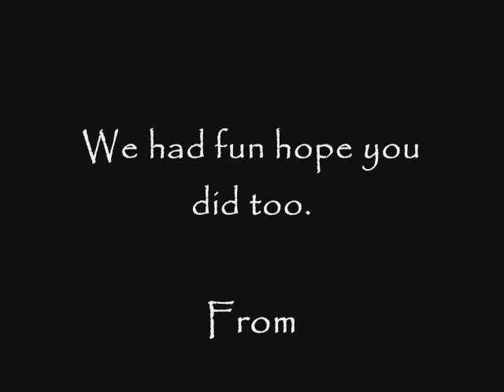Dusty & Katie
Dusty & Katie Congratulation Party!